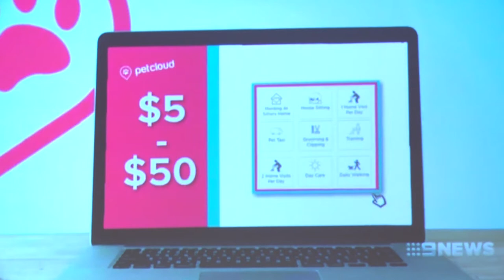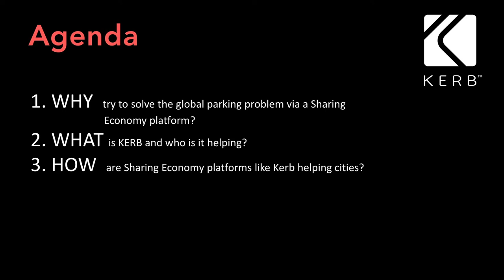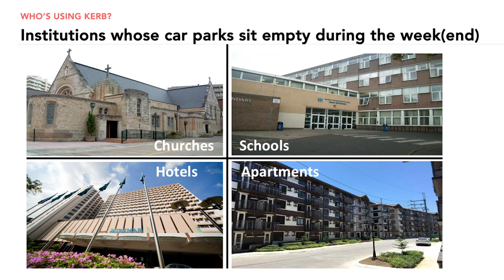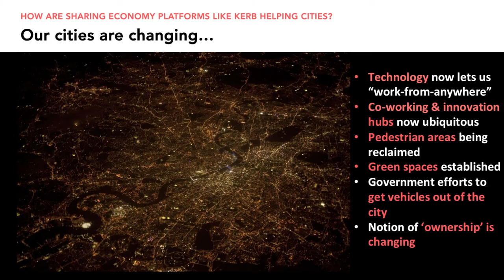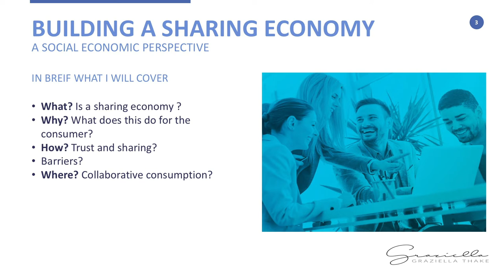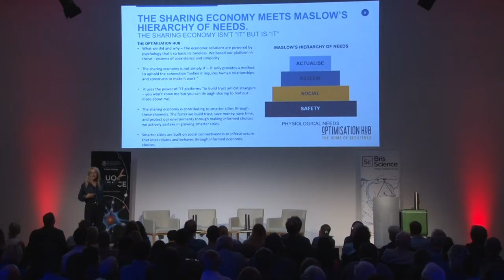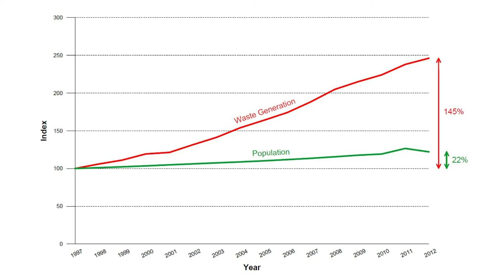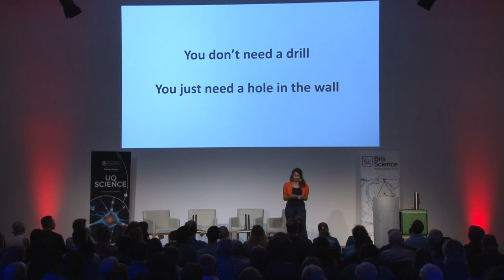BrisScience (October): Sharing is Daring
The sharing economy has been gaining traction through platforms such as Uber, Airbnb and Airtasker as a novel way of connecting people as small-scale consumers and producers.

This forum brought together various leaders in Brisbane’s sharing economy to discuss the benefits, and potential obstacles and challenges, to the sharing economy.

The speakers present a range of perspectives on how the sharing economy provides novel solutions to various ‘wicked problems’ in cities, with a focus on how future developments can promote urban sustainability.